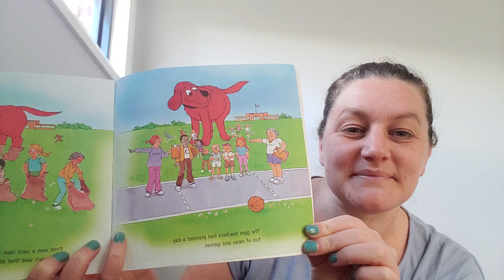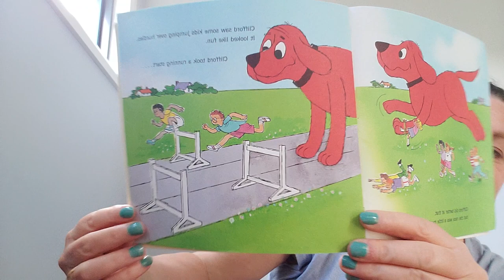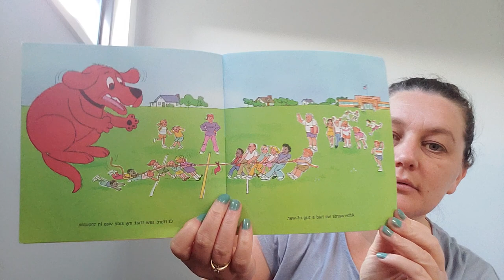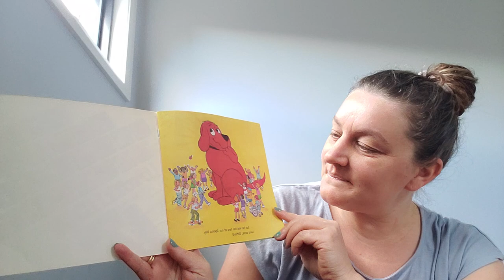Storytime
Clifford's Sports Day and songs Wheels on the Bus, There's a House, I'm a Little Teapot